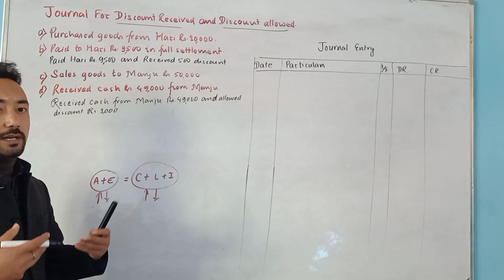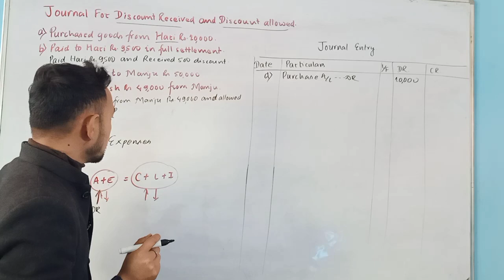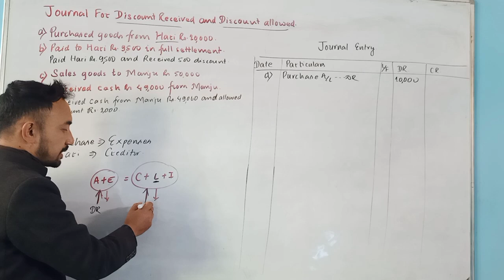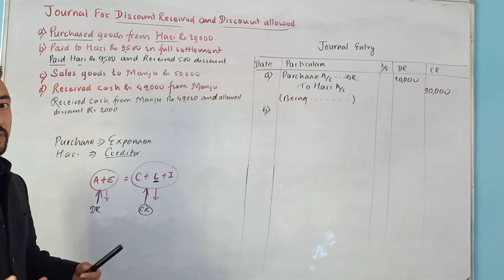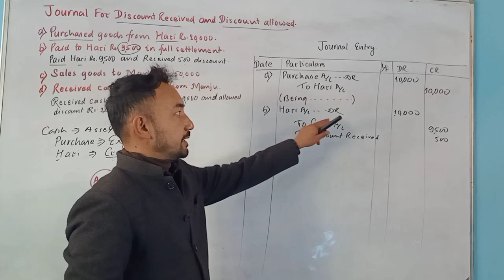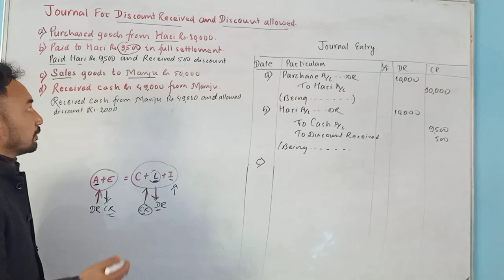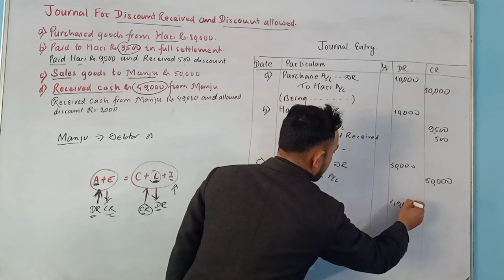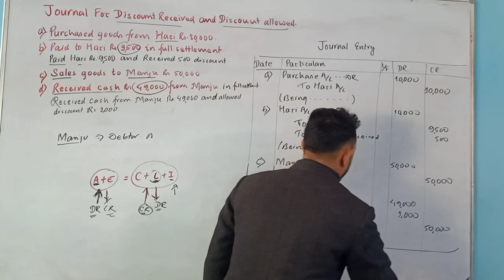Journal for Discount Received and Discount Allowed // Class 11 Account